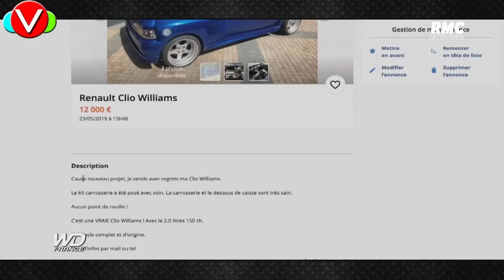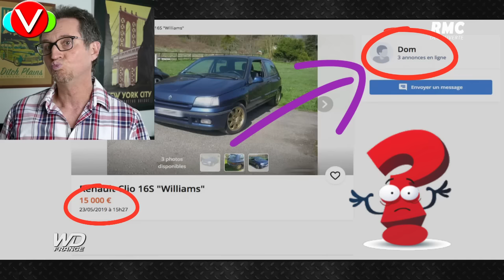🔵⚪️🔴 WHEELER DEALERS FRANCE - ARNAQUES EN SERIE 🔵⚪️🔴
Lorsque wheeler dealers France prend ses auditeurs pour des pigeons avec de fausses annonces.
Gerry et Aurélien ne sont ils que de mauvais comédiens ou bien des escrocs patentés ?
- Mon booster de batterie 6000 A JFEGWO
- Mon booster gonfleur 3000 A JFEGWO
- Ma caméra principale Panasonic Lumix FZ2000
- Ma caméra secondaire Sony HX90V
- Mes 2 action cam DJI
- Mon drone DJI mini 3
- Mon micro fifine K688
- Mon kit 2 micros sans fil Ulanzi
- Mon micro Sennheiser à main
- Micro de caméra Avermedia
- Micro de caméra Takstar
- Mon super petit micro de caméra Boya
- Micro lavalier rode
- Mon interface audio
- Mon gimball Manfrotto
- Super cables XLR : Cordial CMTOP222
Mon matériel de rêve
- Caméra Canon R5
- Micro Shure SM7B
- Le meilleur micro cravate au monde